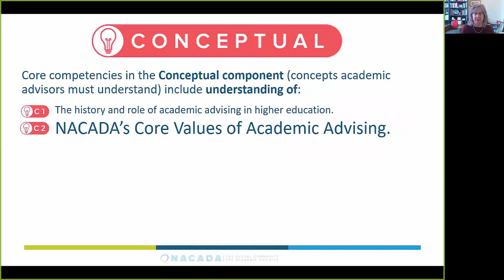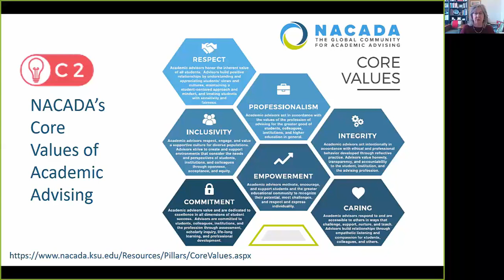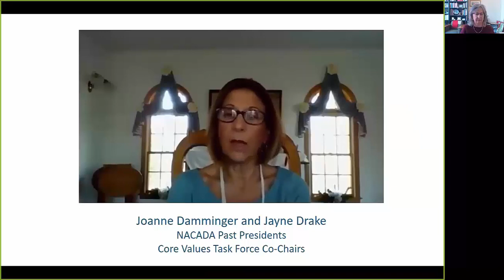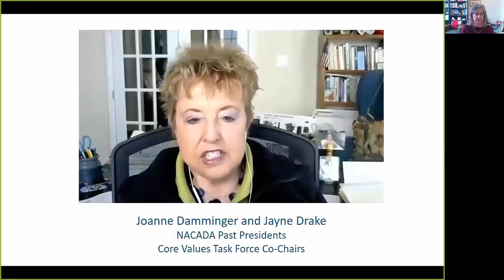NACADA Core Values